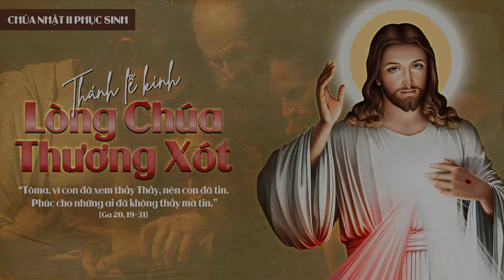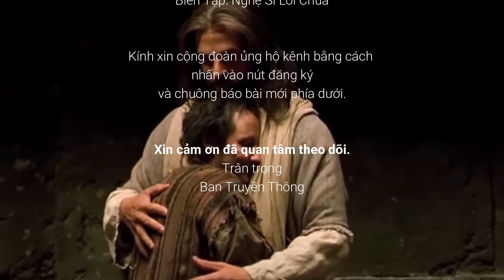✍️ LTMV Chúa Nhật Kính Lòng Thương Xót Chúa - Lm QN Dominic Nguyễn Kim Sơn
⛪ CN2PSB - 11/4/2021 🙏 Đại lễ Kính Lòng Thương Xót Chúa

❤️ Thiên Chúa vẫn luôn kiên nhẫn chờ đợi để chúng ta được đụng chạm, để được thứ tha và để được yêu thương, dẫu rằng đã bao lần chúng ta phản bội và chối bỏ Ngài. Như hình ảnh Tôma yếu đuối, thiếu vắng niềm tin trong sự Phục Sinh của Thầy mình, nhưng Chúa đã chờ đợi Ông, bận tâm đến Ông, yêu thương đến Ông và đã cho Ông đụng chạm đến Chúa để Ông hiểu và nhận ra Chúa vẫn đang cùng một nhịp tim, cùng một rung động với Ông, để Ông hiểu rõ chiều sâu của Tình Yêu Chúa chính là Lòng Thương Xót đã thứ tha cho sự cứng lòng tin của Mình. Ông đã quy phục khi Ông chạm đến Chúa và đã tuyên xưng Đức Tin trước mặt Chúa rằng: “Lạy Chúa của con, lạy Thiên Chúa của con.” ♡

❤️ Xin Chúa Phục Sinh cho chúng con nhận ra Chúa đang hiện diện, cảm nhận Chúa đang rất gần, ngay bên, trong chính tâm hồn chúng con và nơi những người anh chị em, để chúng con cùng xác tín như Tôma: “Lạy Chúa của con, lạy Thiên Chúa của con.” Xin cho chúng con luôn tin rằng Chúa đã cứu độ chúng con bằng suối nguồn xót thương, Chúa đã đau nỗi đau của chúng con và cùng bị thương tích với chúng con, để rồi chúng con cùng được Phục Sinh với Ngài.

🤗 Cộng Đoàn Công Giáo Việt Nam Tây Úc [OFFICIAL]
⛪ VietCatholic Perth, Australia

Quản Nhiệm: Lm. Đaminh Nguyễn Kim Sơn
Phụ Tá: Lm. Micae Phạm Quang Hồng

Trân trọng.
BTT